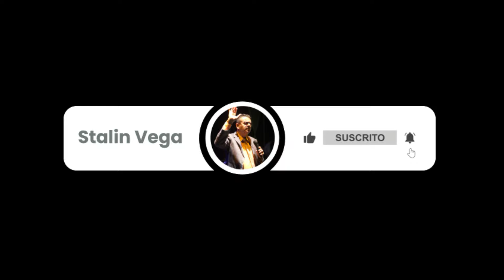Pasillo Ecuatoriano / Clamor por las almas / L y M Manuel Rivera / Stalin Vega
Conviértete en miembro de este canal para apoyar  y disfrutar de este Ministerio Musical: